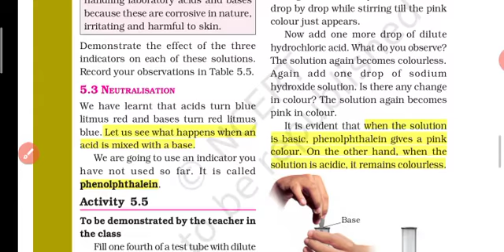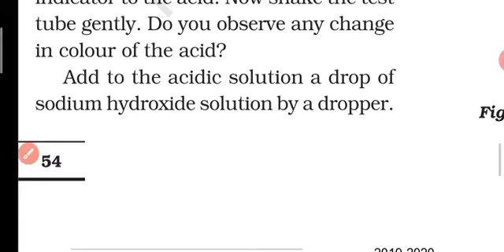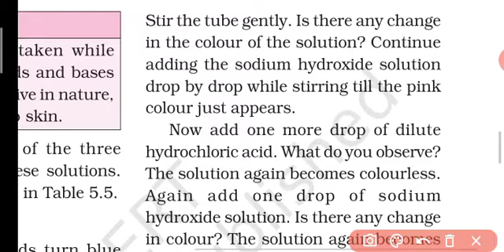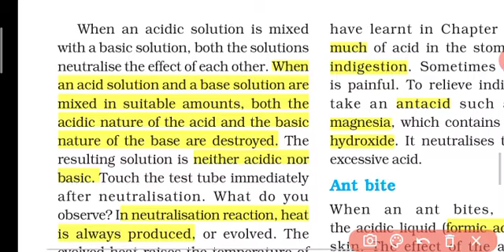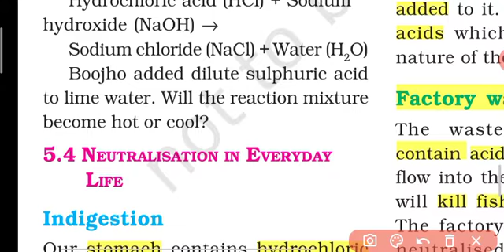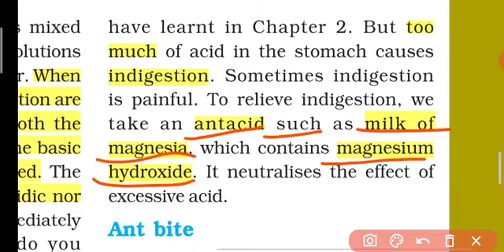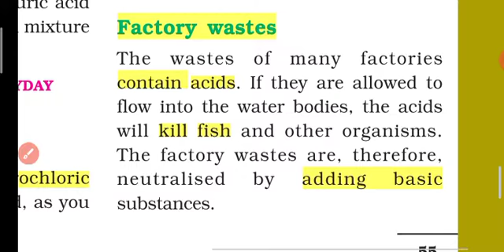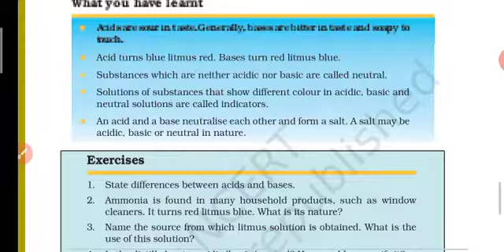Science07.025 class7 Chapter5 science neutralization paper natural indicator NCERT Reading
Science07.025